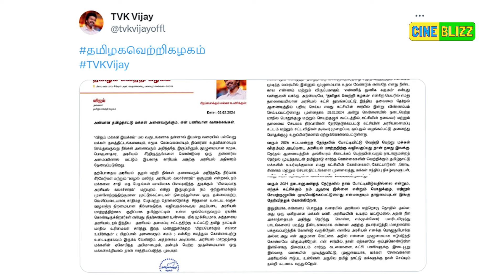അഭിനയം നിർത്തുന്നു..!!! സുപ്രധാന തീരുമാനങ്ങളുമായി ദളപതി വിജയ് | actor Vijay Tamizhaka Vetri Kazhakam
ദളപതി 69 അവസാന ചിത്രം
അഭിനയം നിർത്തുന്നു..!!!
സുപ്രധാന തീരുമാനങ്ങളുമായി ദളപതി വിജയ്
actor Vijay party Tamizhaka Vetri Kazhakam